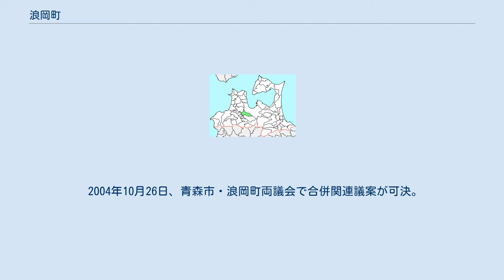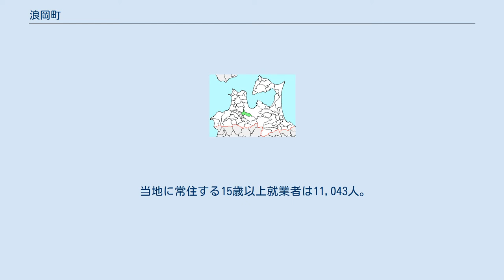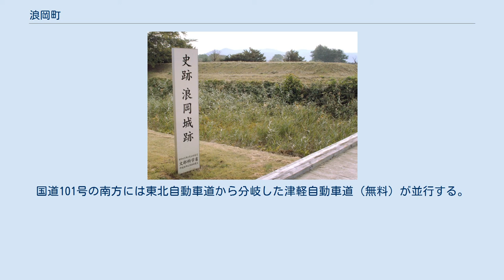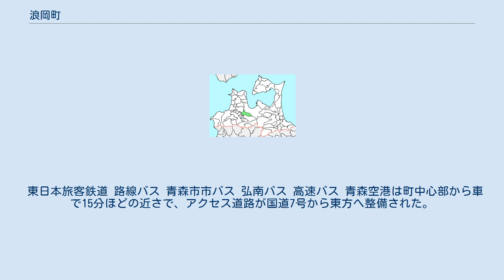浪岡町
浪岡町（なみおかまち）は、青森県津軽地方に存在した町。
2005年4月1日に青森市と合併し消滅した。
 津軽平野の中東部に位置し、南津軽郡の北端。
西南部へ向け平野が開け、北部は津軽山地の南端、東部は奥羽山脈となる。
町内の真ん中を岩木川水系の浪岡川が流れる。
 2000年10月30日、青森県が『青森県市町村合併推進要綱』を制定した。
それによると、「弘前市、黒石市、中津軽郡岩木町・相馬村・西目屋村、南津軽郡藤崎町・大鰐町・尾上町・浪岡町・平賀町・常盤村・田舎館村・碇ヶ関村、北津軽郡板柳町」の14市町村の組合せが示された。
 旧浪岡町中心部は、青森市中心部と弘前市中心部のほぼ中間に位置している。
都市雇用圏（10%通勤圏）の基準では、青森都市圏に含まれていた。
平成の大合併の枠組みでは、青森都市圏の枠組みに従って中核市移行を目指す青森市と合併する方向となったが、その対応を巡り、町長に対するリコール運動が起こる。
 2004年10月26日、青森市・浪岡町両議会で合併関連議案が可決。
浪岡町議会は、議員20人中、議長と退席した1議員を除く18人で起立採決し、賛成12、反対6で可決。
 2004年10月30日、加藤町長に対するリコールの本請求がなされる。
町長のリコール住民投票を10日後に控えた2004年12月16日、リコール投票の結果が出るまで合併議決を延期するように鹿内博県議などが三村申吾知事に求めたが、青森県議会は合併議案を可決し、青森市と浪岡町との合併が事実上決定した。
 2004年12月26日の住民投票によってリコールが成立。
2005年2月13日実施の町長選挙で、合併に反対する候補が当選したことにより、分離する動きが見られたが、既に合併に関する総務省告示が『官報』に掲載（2005年1月18日）された後であり、合併の取り消しは不可能であった。
2005年3月27日、青森市との合併の是非を問う住民投票が実施され、合併反対が合併賛成を大きく上回ったが、住民投票に法的拘束力はなく、2005年4月1日に青森市と合併した。
2006年10月1日、新しい青森市は中核市に移行した。
 なお、2007年9月1日 に旧浪岡町のうち、増館若柳、増館宮元、郷山前山井、吉野田吉野が藤崎町に編入されている。
 青森市への通勤率は13.3%、弘前市への通勤率は8.4%。
 当地に常住する15歳以上就業者は11,043人。
うち他市区町村で従業している者は3,817人と、全体の34.6%である。
他市区町村への従業先1位は青森市の1,464人、2位は弘前市の926人、3位は黒石市の614人、4位は常盤村の180人、5位は五所川原市の142人。
 ※平成12年国勢調査による 米・リンゴを基幹とする第一次産業が発達。
北部の大釈迦地区には工業団地があり、コカ・コーラや、かねさ（味噌）の工場がある。
 ほか これらの病院と連携し、フィリップス・ジャパンなどが参画して、情報技術を活用した健康づくり事業が進められている。
 町内を縦断する形で国道7号とJR奥羽本線がほぼ並行する。
そのやや東方に東北自動車道が縦断し、北部の長沼地区に浪岡ICがある。
国道については同じく北部の大釈迦地区で国道7号から国道101号が西方（五所川原方面）へ分岐する。
国道101号の南方には東北自動車道から分岐した津軽自動車道（無料）が並行する。
 東日本旅客鉄道 路線バス 青森市市バス 弘南バス 高速バス 青森空港は町中心部から車で15分ほどの近さで、アクセス道路が国道7号から東方へ整備された。
バスも運行している。